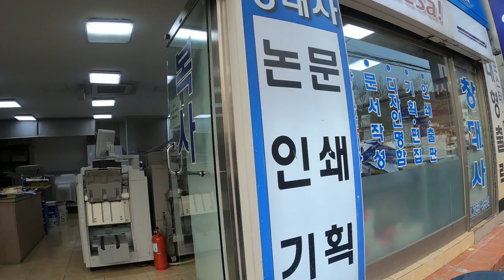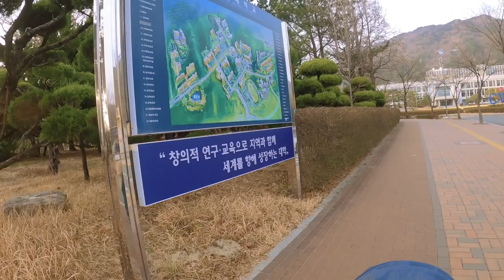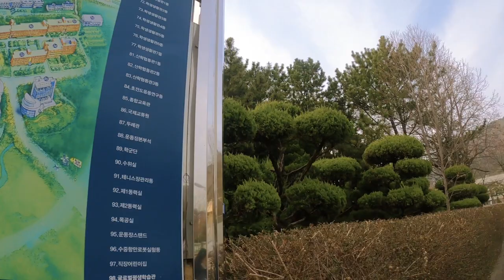Changwon University Korean University Visit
this afternoon we decided to visit the nearest university in our house it is famous because it is one of the biggest university in this City.
hope you enjoy and visit as you come here at Changwon South Korea